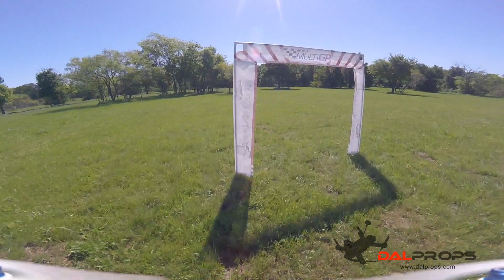CheFPV Takes on UTT #3 Practice for First Ever TImed Laps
This video is about UTT #3 Practice